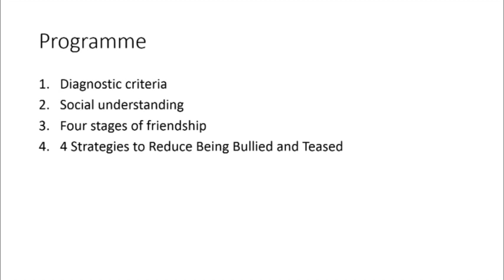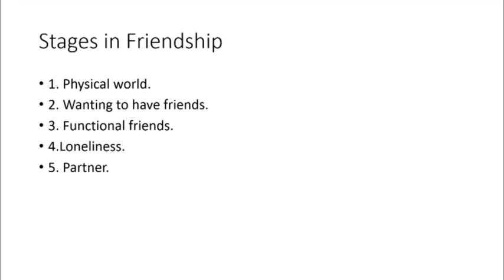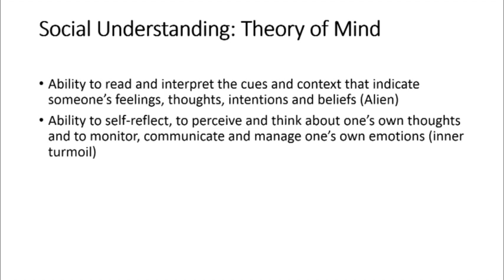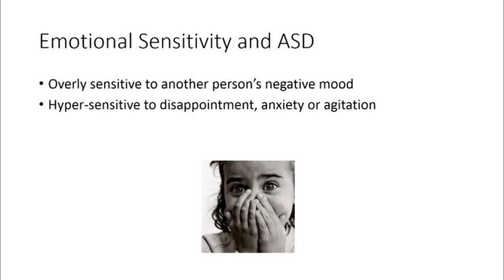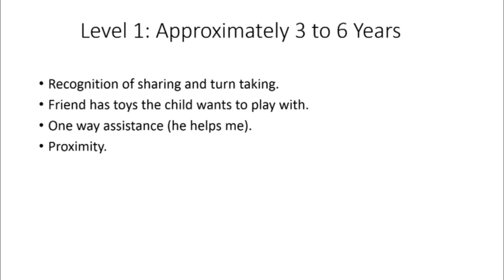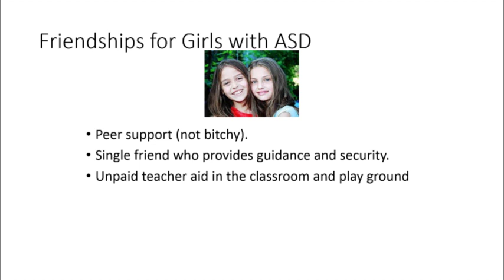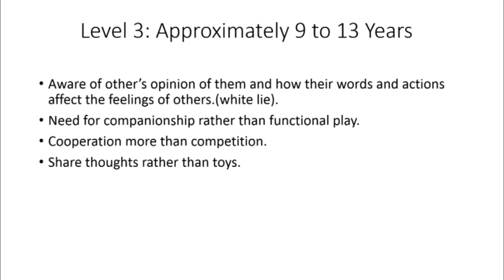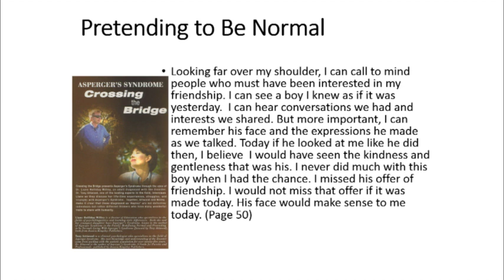Making Friends Strategies to improve social understanding and friendship skills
The presentation explains the four stages in the development of friendship and strategies to encourage the development of friendship skills and social integration from children as young as three years to young adults. The activities can be applied in the classroom, playground and at home.